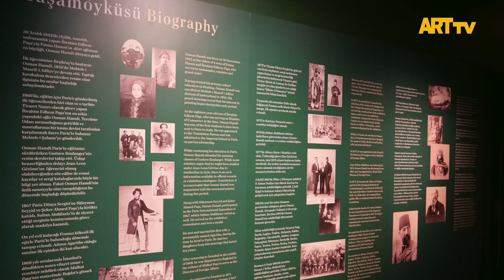Osman Hamdi Bey | Suna ve İnan Kıraç Vakfı Koleksiyonu | Pera Müzesi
Osman Hamdi Bey
Suna ve İnan Kıraç Vakfı Koleksiyonu
Pera Müzesi

Osman Hamdi Bey, Tanzimat Dönemi’nin yetiştirdiği bir Osmanlı aydını; resim, arkeoloji, müzecilik, sanat eğitimi gibi kültür-sanat yaşamının farklı alanlarında, bir ömre ancak sığdırılabilecek zenginlikte ve çeşitlilikte katkıları olmuş bir kişilik.
Ardında bıraktığı miras, ölümünden 100 yıl sonra bile sanatçıların, bilim insanlarının eserlerinde, kurumlarımızda, müzeciliğimizde yaşamaya devam ediyor. O, her zaman gündemin ön sıralarına oturmayı, dikkati çekmeyi, sesini duyurmayı, hararetli tartışmaların konusu olmayı başarıyor.
Pera Müzesi’nin Sevgi ve Erdoğan Gönül Galerisi’nde Osman Hamdi Bey’e ayrılan bu özel bölüm, Suna ve İnan Kıraç Vakfı Oryantalist Resim Koleksiyonu’nda yer alan yapıtlarıyla, tutkunu olduğu resim sanatıyla ilişkisinin farklı yönlerini sergileyen örnekler sunuyor. Ayrıca “Osman Hamdi Bey’in Dünyasına Yolculuk: Sanal Gerçeklik Deneyimi” ile sanatçının tarihsel veriler doğrultusunda kurgulanmış çalışma ortamını ziyaret etme ve “Kaplumbağa Terbiyecisi” resminin içinde etkileşimli bir gezintiye çıkma imkânı vererek, bu çok yönlü kişiliği bir kez daha selamlıyor